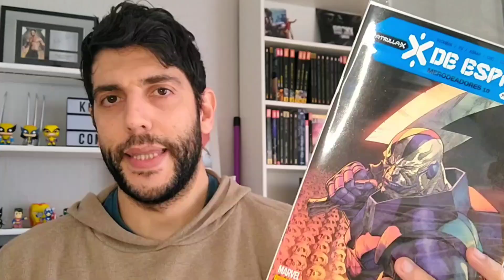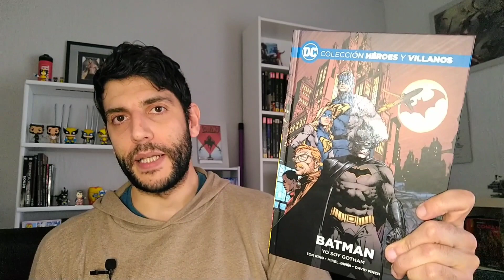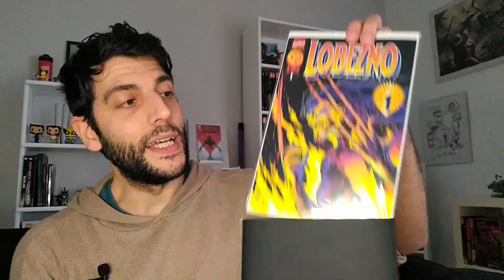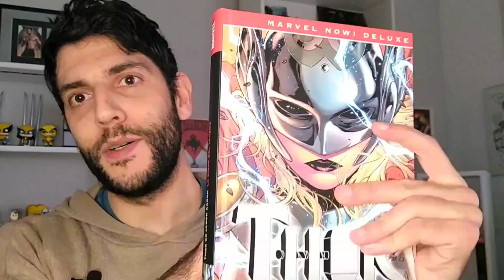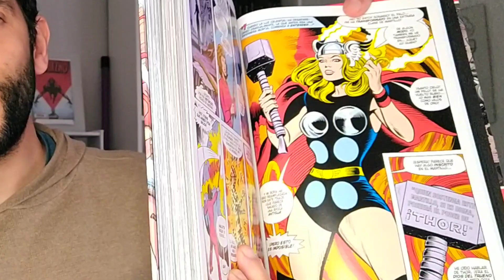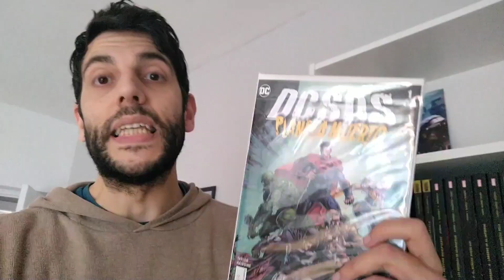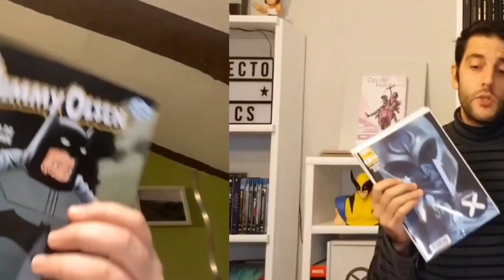Reseñas KÓSMIKAS⚔️ Febrero. (X de espadas, Daredevil, Ironman, Thor y más...) comics marvel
Ya con las novedades de Febrero, llegan las lecturas del Elemento H, mucho comic Marvel, algo de DC, pero sobre todo este es el mes del evento Mutante, X de Espadas!!

Acompáñanos en este repaso por estos comics de actualidad y coméntanos que te están pareciendo las grapas y tomos de febrero.

Un abrazo y...a disfrutar!!